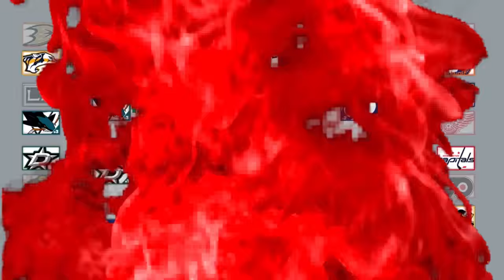Penguins 2016 Playoffs Radio Sync Highlights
With The Pittsburgh Penguins winning the Stanley Cup, I've Gathered The Radio sync Highlights that were made by Benstonium and Synced them with Full Resolution footage from the games. ***The 2nd Round only has Game 6. My Computer for some reason was giving me problems with that series.***

Footage Courtesy of NBC, NBC Sports Network, Hockey Night in Canada, and USA Network